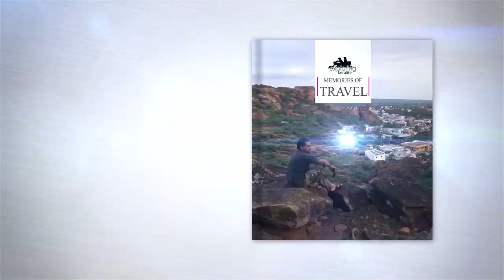Mongoose eat this plant when bitten by a snake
The species name is based on the story that mongoose eat this plant when bitten by a snake. Ophiorrhiza mungos is an Ayurvedic herb best used as antidote for snake poison

If you are interested in joining with our next trip please forward your details and interests to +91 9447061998 (WhatsApp).Connecting with like-minded people is conducive to new ideas

THE GREATEST ADVENTURE IS WHAT LIES AHEAD